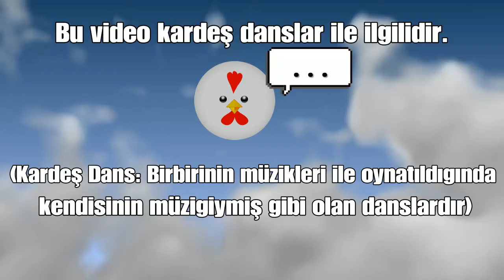Fortnite - Kardeş Danslar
Videodaki Kardeş Danslar;

Kolbastı & Enerjik Dans
Hint Dansı & Tuhaf Adımlar
Karmaşık Dans & Dans Dediğin
İskelet Dansı & Gotik Dans
Şiddetli Figürler & Dans Terapisi

Rağbet görürse yenisi gelebilir.